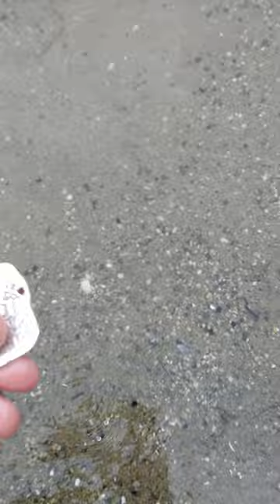found a pirate coin!! (no, not a real one. but my handmade cobs sure look good in their home! ; )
Just a cob in its' natural environment!
I am one of 2 people in the world making handmade pirate coins (aka spanish cobs) using historical techniques!  Check them out here and on the Black Spot Guild facebook page!